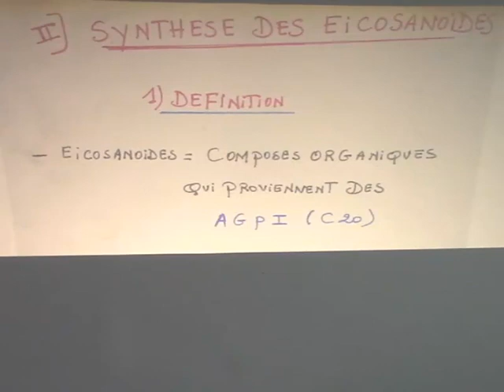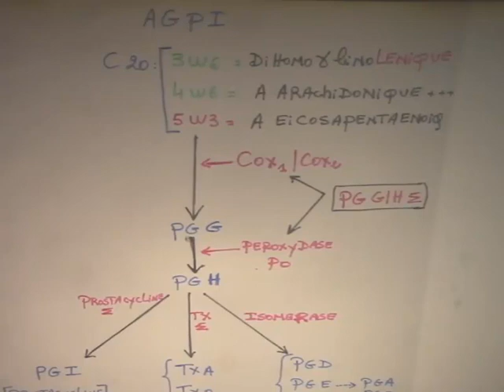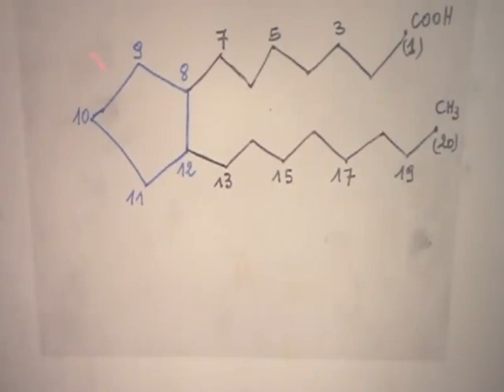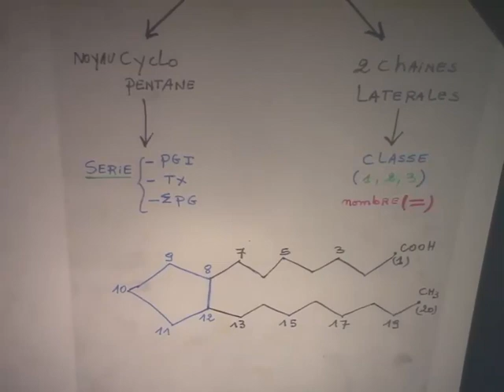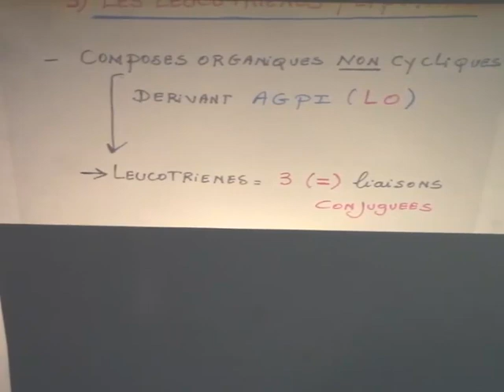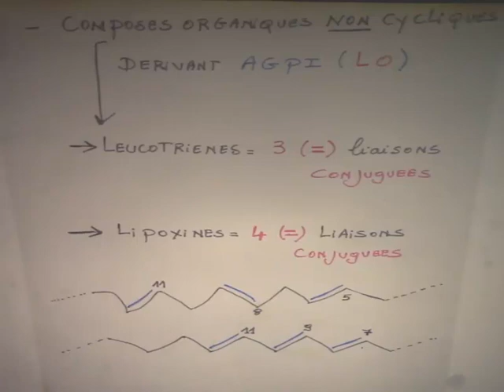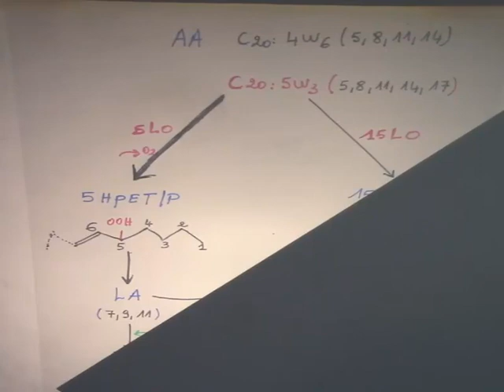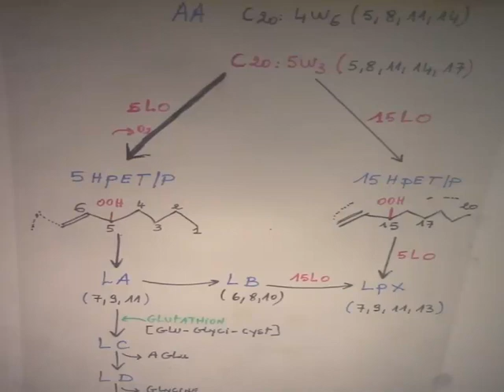PROSTAGLANDINES ET L'INFELAMMATION PARTIE5